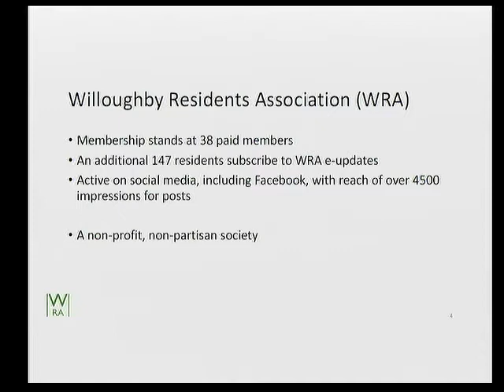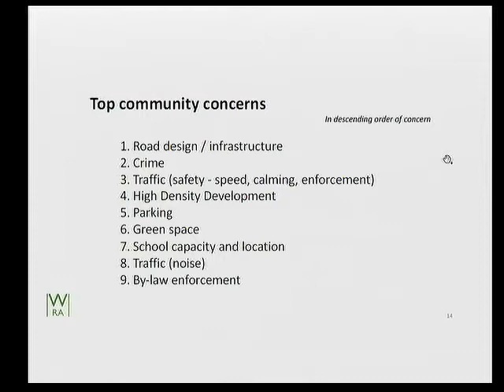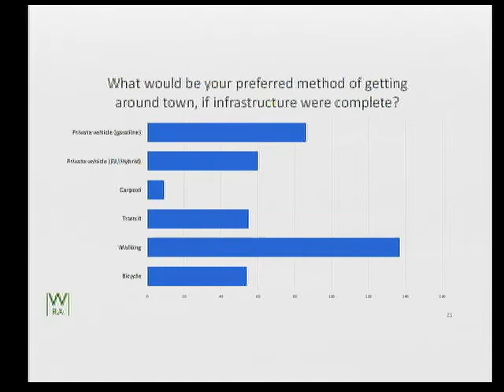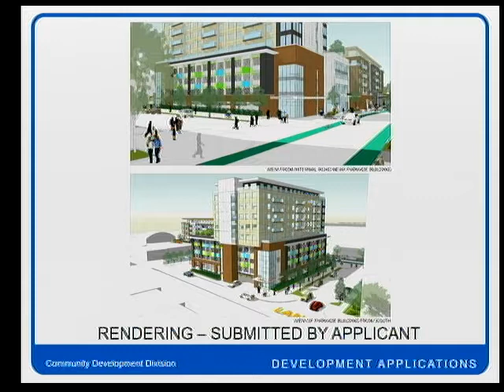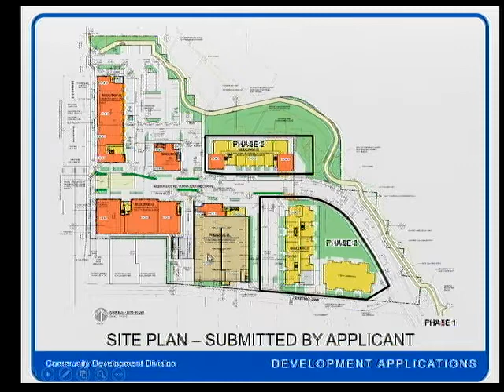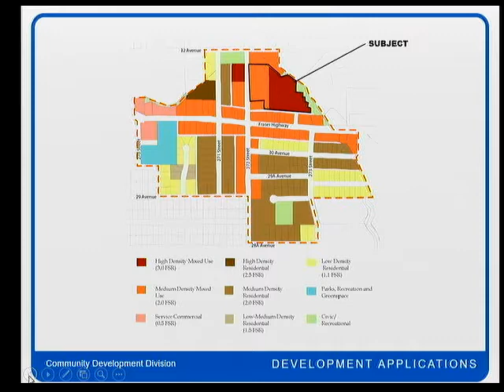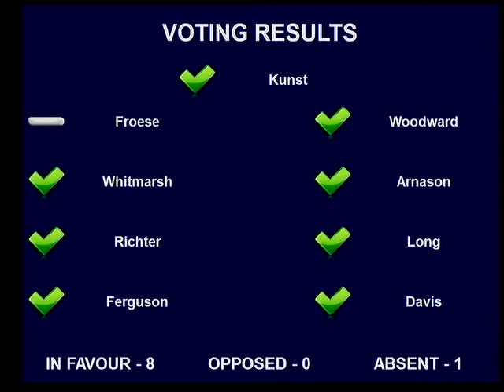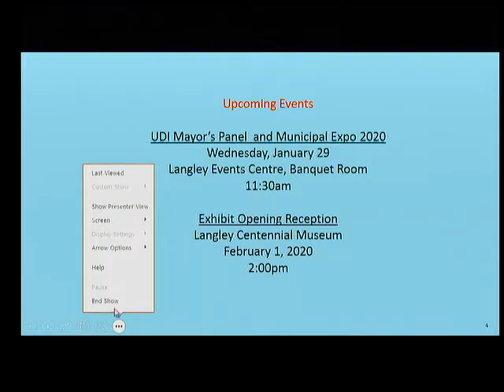2020-01-27 7:00 PM Regular Meeting of Council